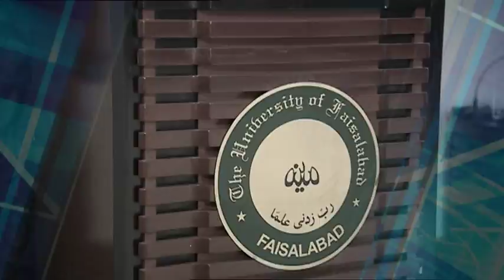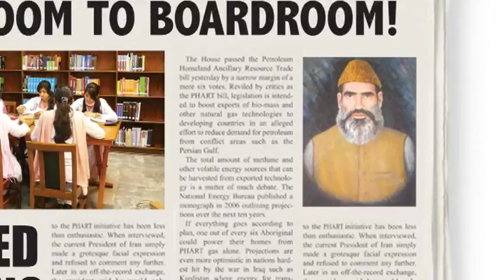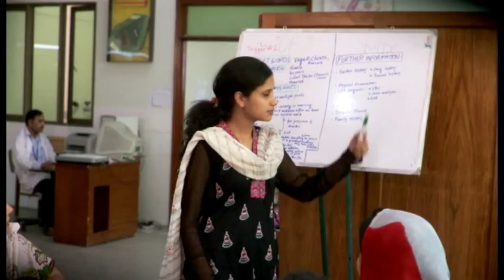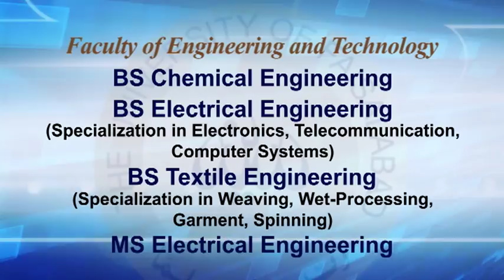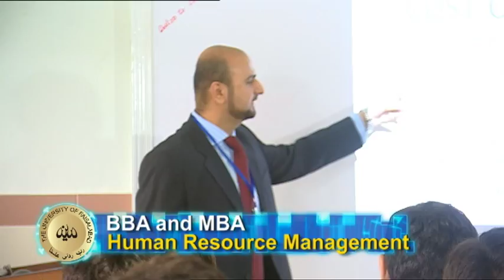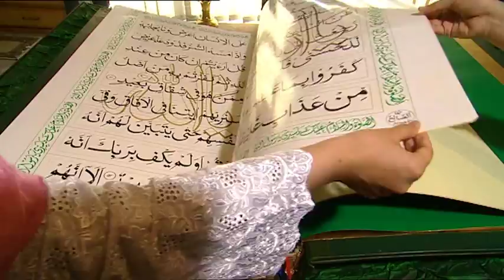The University Of Faisalabad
Client: Madina Group
Agency: Golden Thoughts
Production: Focal Films
Director: Abid Usman